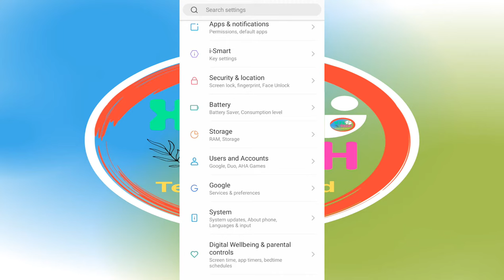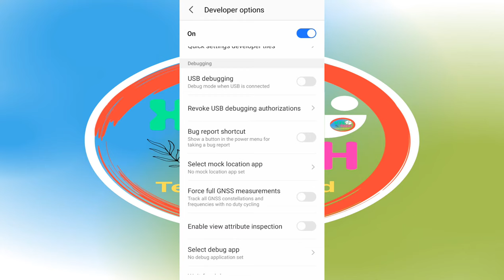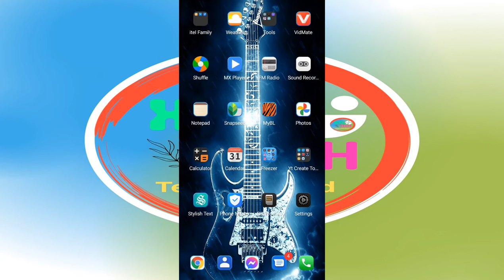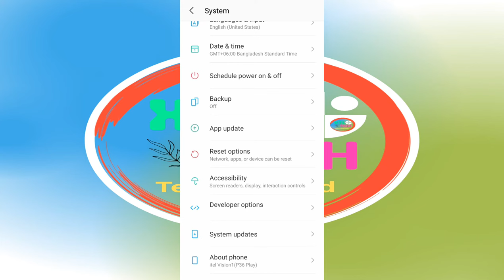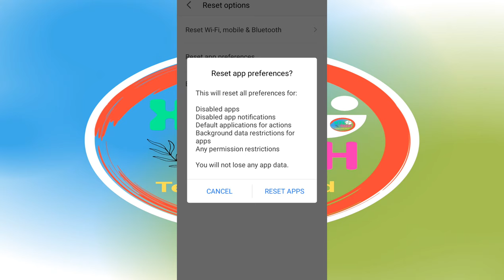How to speed up itel vision 1 make three settings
Tittle: How to speed up itel vision 1 make three settings || itel vision 1

▶️Thanks for choosing the video▶️

Video topic : speed up your android phone Make three settings